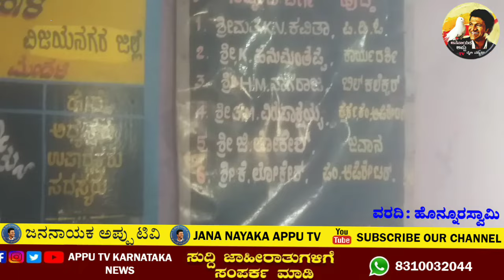ಕಾಯಕವೇ ಕೈಲಾಸವಂತೆ ಈ ಕವಿತಾ!!!